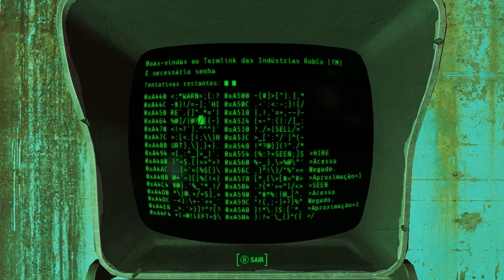Fallout 4 - Episódio 7 - Legendado PT-BR (Definitivamente Odeio Necróticos!)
No episódio de hoje, Lady Grip volta com sua regra de só usar armas brancas dentro de edifícios e resolve explorar mais a cidade de Lexington, que é INFESTADA de Necróticos malditos e com o resto dos Invasores que ainda andam por lá.